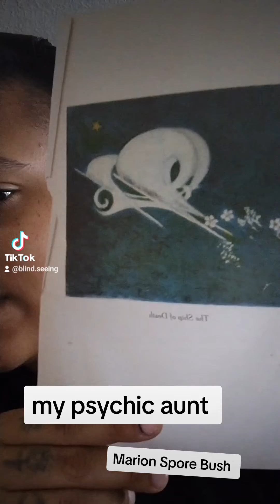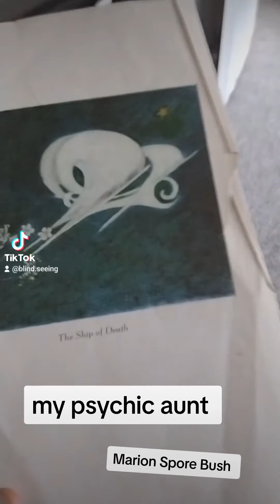a book of messages from the dead by my psychic ancestor ?!